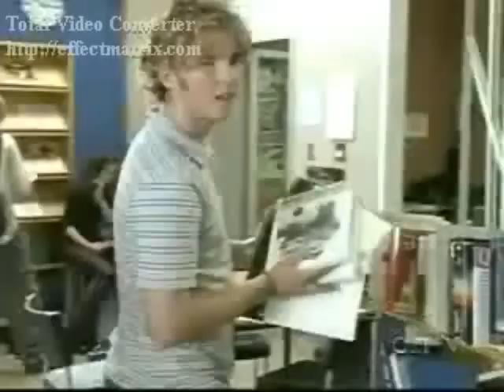Can You Feel The Love Tonight (Dylan And Marco Video)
A Video I made for Dylan And Marco from degrassi using the song Can You Feel The Love Tonight by Sara Paxton. Thanks to the sites i got the pics and videos from.